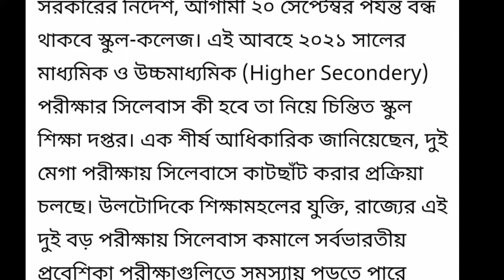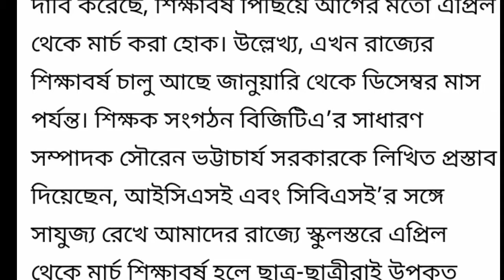মাধ্যমিক উচ্চমাধ্যমিক পরীক্ষা ২০২১